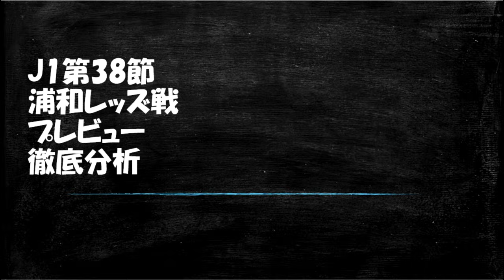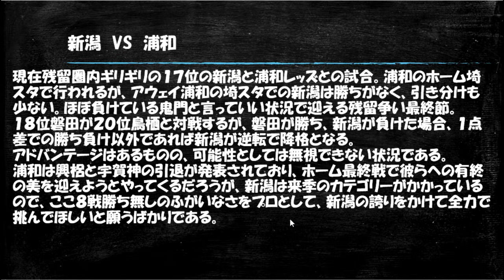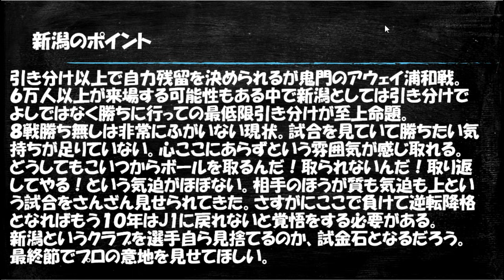【J1第38節・プレビュー】試合前徹底分析【アルビレックス新潟vs浦和レッズ】